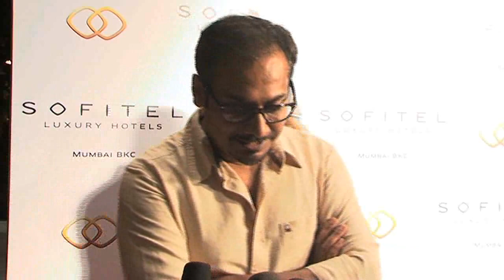Celebrities At The Launch Of Sofitel Hotel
Bollywood celebrities graced the launch party of the five-star 'Sofitel' hotel in Mumbai. 'Dabangg' director Abhinav Kashyap gave his views about the hotel and also on 'Ek Tha Tiger', his upcoming venture with Ranbir Kapoor and much more.